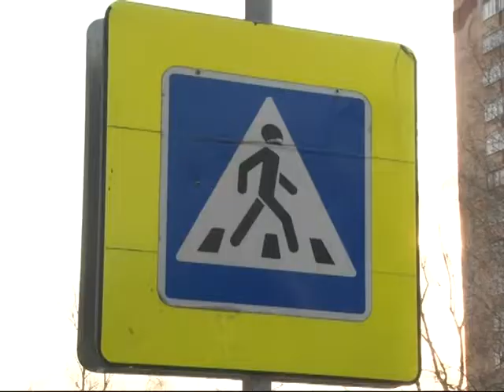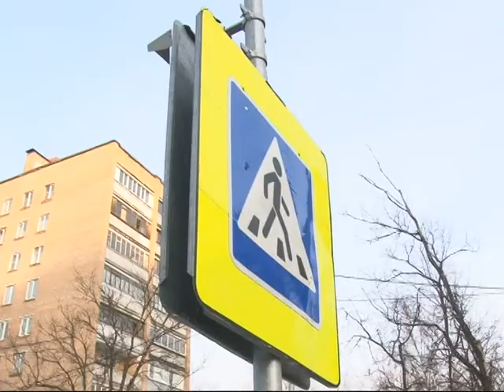«Родительский патруль» в действии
Сообщество родителей Одинцовского района и автоинспекторы регулярно проводят совместные рейды. Их цель – профилактика детского дорожного травматизма. Родительские патрули наблюдают за наиболее оживленными перекрестками, прилегающим к образовательным учреждениям и помогают ребятам пересекать проезжую часть.